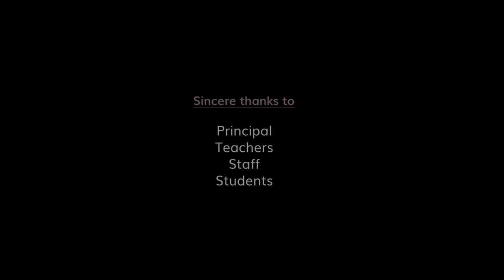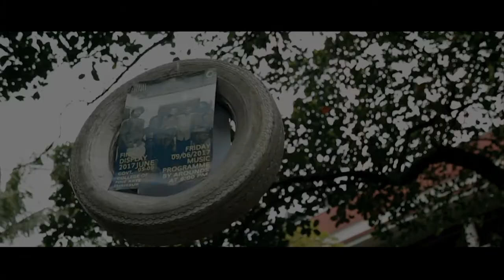Outfall final display 2017 ( FHD 1080p )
Its a promotional video of 'outfall' which is a final year Degree show conducted by 2013-17 Batch BFA students as a final display of their creations on 05/06/17 - 09/05/17 .
Venue - Govt. College of Fine Arts, Thrissur
Concept & Direction - Akshay Kumar VS
Cinematography & Editing - Aswinth Vasudev
Asst. Camera - Shahabas Hussain.  Arunan Chirayil
Title Graphics - Sanooj KS
NB : Watch in Full HD n use earphone